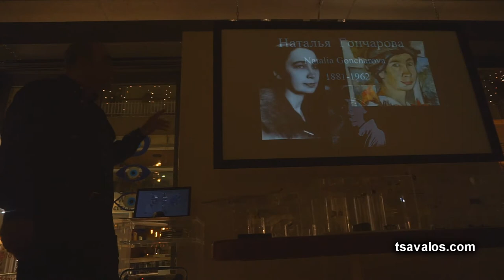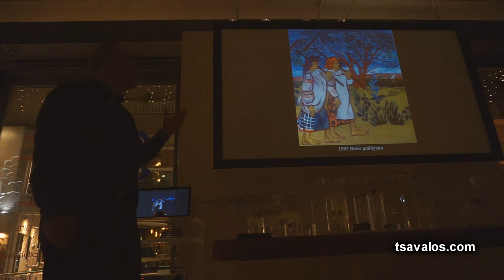Natalia Goncharova (lecture by Pantelis Tsavalos)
Λίγα λόγια για την πορεία της μέσα από τον πριμιτιβισμό,
τον κυβισμό, τον Ρωσικό φουτουρισμό, την Ρωσική παράδοση,
τον ραιγιονισμό.